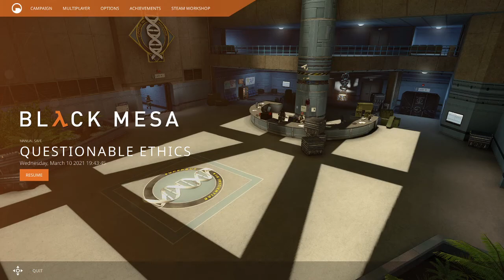Sam's Gaming Show Live - Black Mesa (Part 3)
I see the surface, and the tension.